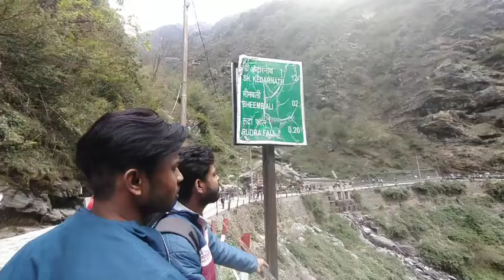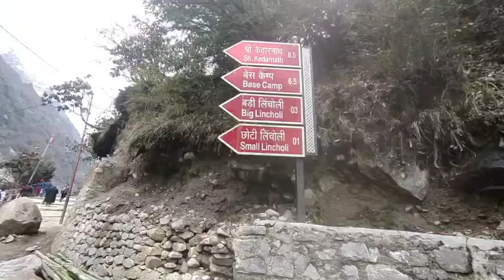।।आज गौरीकुंड से केदारनाथ धाम की ओर।।